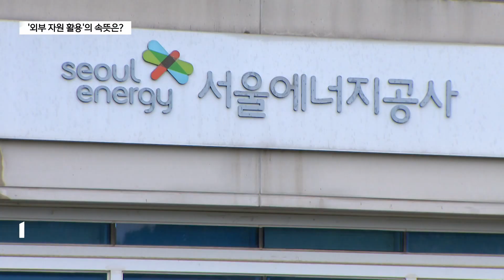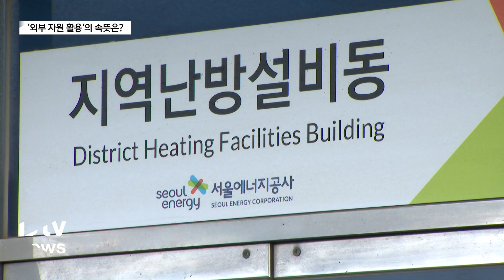[민영화의 함정] ② 재정 투입 대신 외부 자원 활용…서남집단에너지 민영화?_SK broadband 서울뉴스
[B tv 서울뉴스 강연준 기자]

[기사내용]
앵커)
저희가 이렇게 민영화에 대해서
자세히 짚어드린 이유가 있습니다.

바로 최근 서울시가 서남집단에너지 2단계 시설을 짓는 데
외부 자원을 활용하겠다며 기존 재정 투입 방식을 바꿔서입니다.

지금부터는 이 외부 자원을 활용하겠다는 게 어떤 의미인지,
또 파생되는 논란은 없는지 살펴보겠습니다.

강연준 기자가 보도합니다.

리포트)
"계획신도시인 마곡지역이
집단 에너지 공급 지역으로 지정되면서

서남 집단 에너지 건설의 첫 삽을 떴지만
줄곧 사업성 문제로 입찰이 무산되면서 난항을 겪어왔습니다."

마곡지구에 안정적으로 열을 공급하기 위해
필요한 서남 집단에너지시설,

1단계는 이미 들어왔고,
2단계를 지으려고 하고 있습니다.

그런데 사업비가 계속 늘고 있습니다.

서울시는 2년 전, 5천억 원 규모의
대규모 재정 투입 방식을 세웠지만
최근 방향을 바꿨습니다.

재정을 투입하는 대신 외부 자원을 활용하겠다고 했습니다.

서울시가 당초 책정한 예산으로는
서남집단에너지 2단계 시설을 지을 수 없다는 판단에서입니다.

이를 두고 일각에서는
민영화하려는 것 아니냐는 해석이 나옵니다.

"이에 대해 서울시는 외부 자원 활용이
사업의 전면 매각으로 직결되는 것은 아니"라고 밝혔습니다.

또 "민영화는 고려하고 있는 사업 형태 가운데 하나일 뿐"이라며,

"시민들에게 도움이 되는 방향으로
여러 방안을 검토하고 있다"고 설명했습니다.

"운영권을 전면 매각하지 않고 민간 기업과
협업하는 형태의 운영 모델 역시 검토 중"이라고도 했습니다.

그러나 일부 주민들의 생각은 조금 다릅니다.

[이홍상ㅣ강서구민연합회 비상대책위원장]
"민간회사가 운영하게 되면 이윤을 극대화하려고 가격 올리게 되면,
지역난방을 사용하는 아파트 거주 수요자 입장에서 갑자기 요금이 오르고

난방열이 차등으로 다른 것이 아니라 똑같은 조건으로 공급되는데
가격만 오른다 당연히 (건설에) 반대하겠죠."

논란이 되고 있는 서남집단에너지 2단계 건설 방식 변경.

서울시는 보다 자세한 계획을 올 하반기쯤 내놓을 전망입니다.

B tv 뉴스 강연준입니다.

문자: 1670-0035